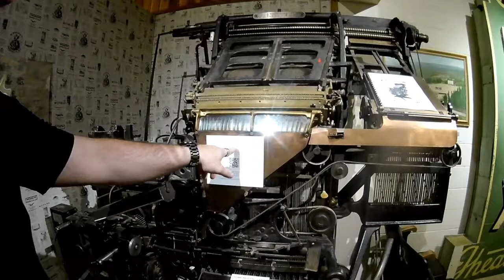Quesnel Museum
Our trip this past summer to see the Quesnel Museum. Excerpt below taken from their website (see link)

"Favourite exhibits include the Titanic, Footprints in Stone, dedicated to local First Nations culture, and vignettes recreating Quesnel's pioneer homes and businesses. From rare Chinese artifacts used during the gold rush era, to ephemera that will evoke childhood memories, the extensive collections are sure to appeal to all ages and interests. Come and see why the Quesnel Museum has been proclaimed one of BC's top 10 community museums."